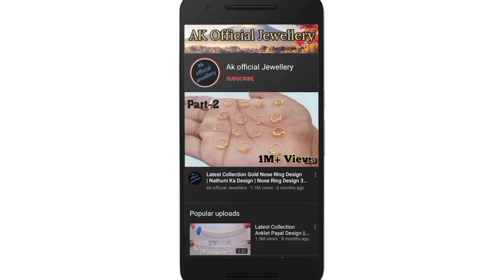Light Weight Gold Suidhaga Earrings Design With Price 2022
Light Weight Gold Suidhaga Earrings  Design With Price 2022 || Suidhaga Ka Design || 18k Hallmarking

3)Digitek ring light
4)Digitek tripod